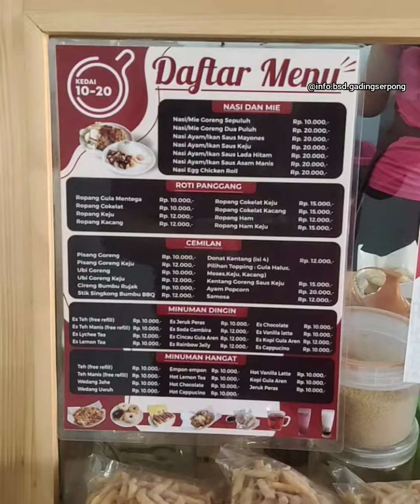MODAL CEBAN NOBAN MAKAN KENYANG DISINI 💵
⚠️ MAKAN KENYANG DI RESTO PAKE RECEH ADA LOH DI GADSER! ⚠️

On the Spot Review @info.bsd.gadingserpong

Buat yang suka ngirit dan hemat ada kabar yang menggembirakan 😄 Sekarang ada

Semua menu yang ada di resto ini harganya cuma cebanan dan paling mahal 20 ribu doang Wow irit banget 😱 Lokasinya ada di Ruko 1E Gading Serpong. Tempatnya luas, rapih dan bersih.

Makanan beratnya bisa cobain Mie Goreng 20. Porsinya buanyak kenyang, isinya juga ada baso dan daging masih plus telor ceplok. Rasanya guirh enak. Cuma 20rb 👍
Atau coba Ayam Saus Ayam Manisnya juga, potongannya ayamnya gak pake pelit. Renyah di luar dan saus asam manisnya lezat. Plus nasi dan telor ceplok muantep 😍

Mau nyemil doang juga bisa. Cobain berbagai varian roti panggang yang murmer tapi gak murahan. Rotinya gede dan empuk, dengan pilihan isian sesuai selera.
Atau pilih Donat Kentangnya yang favorit disini. Bisa pilih topping coklat, keju, kacang atau gula halus. Donatnya empuk lembut, 1 porsi isi 4 cuma 12 ribu 🥰
Favorit mimin Cireng Bumbu Rujaknya yang kenyal manja dengan bumbu rujak yang pedes sueger, bisa buat sharing temen temen 👍

Minuman juga lengkap mau pilih panas atau dingin. Cincau Gula Arennya super sueger. Kalau mau sehat anget anget pesannya Wedang Uwuh, teh dengan berbagai macam herba, sehat dan menyegarkan tubuh 👍

Serius pilihan makanan dan minumannya banyak, modal ceban noban disini sudah puas kenyaaanngggg...

Like, tag dan share ke sahabat kamu untuk membagi info ini. Sharing is Caring 🤗